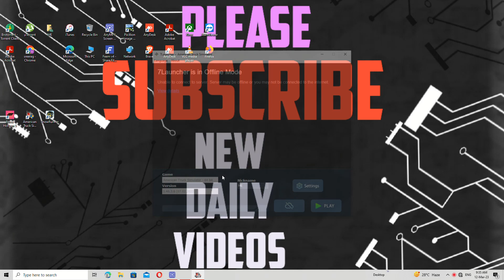Truck Simulator PC game play overload truck driving full quality 4k